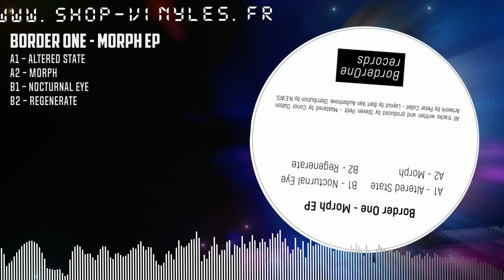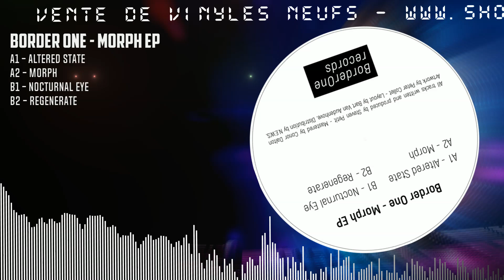BORDER ONE - MORPH EP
Tracklists :
A1 - Altered State
A2 - Morph
B1 - Nocturnal Eye
B2 - Regenerate